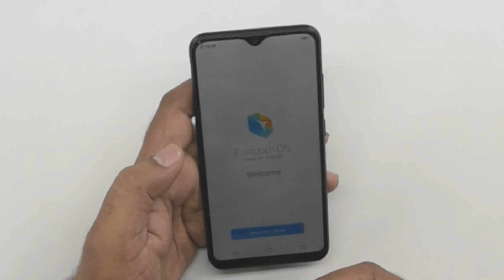Vivo Y90 Unboxing And Review India I 6990/- INR Hindi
Doston, iss video me humne vivo Y90 ki unboxing or quick review kiya hai. Umeed hai ki apko video pasand aayega.

Audio Mic
Video Camera 1
Video Camera 2
Light Softbox
Secondary light

About: TechyGajesh is a YouTube Channel, where you'll find videos about the latest technologies, Product reviews & tips & tricks to handle your gadgets smartly.